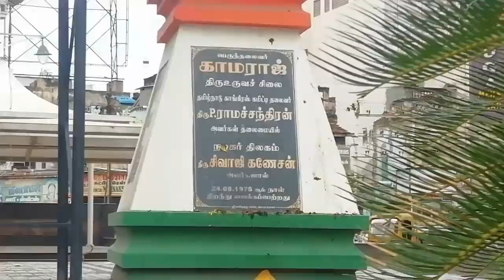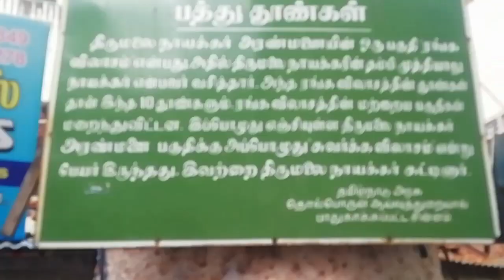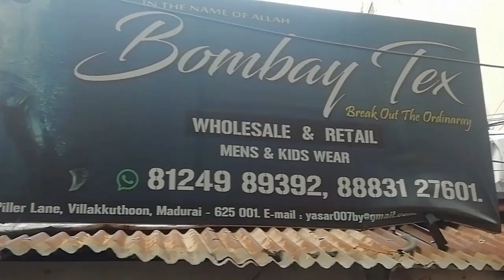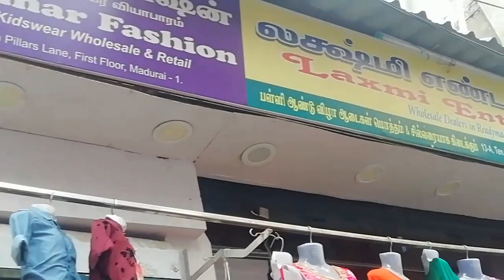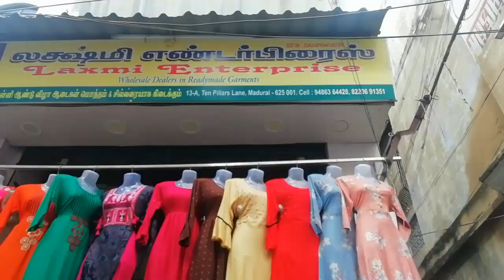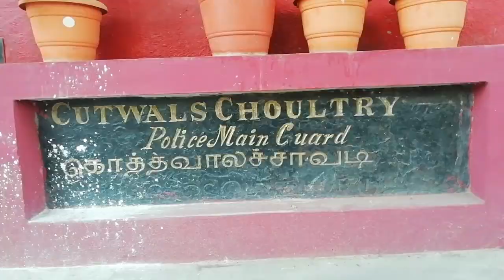Ten Pillars lane (Pathuthoon) | Madurai vlogs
Laxmi Enterprise
First Pillar opposite
Ten pillar lane
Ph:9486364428